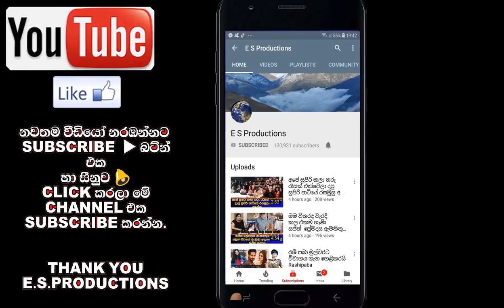Reveals the life story of Himali Sayurangi who lives a single life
පෞද්ගලික ජීවිතේ මොන ප්‍රශ්න ආවත්  කඩා වැටීම් සිදුවුණත් මම කිසිම දෙයක් මඟහැරියේ නෑ